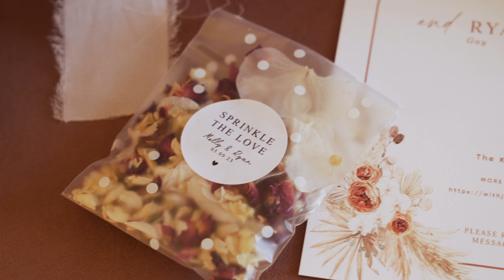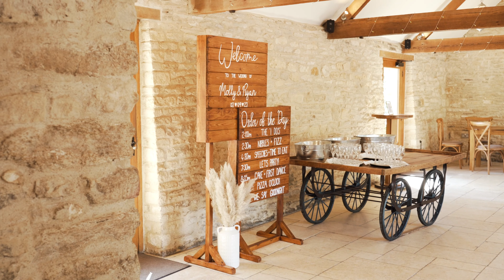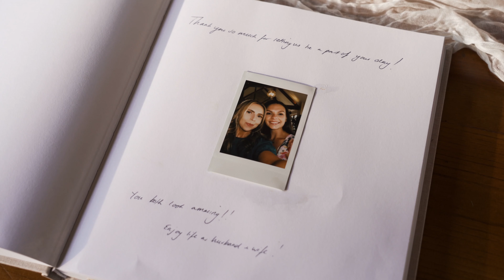Molly & Ryan Wedding Film | Kingscote Barn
Molly & Ryan’s Stunning Wedding at Kingscote Barn | Wedding Film by Limitless Visionary

We’re so excited to share Molly & Ryan’s wedding film with you! Their day at the breathtaking Kingscote Barn was truly something special—full of love, laughter, and moments that we’ll never forget. From their sweet first look to the heartfelt vows they shared, it was clear just how much they mean to each other.

Kingscote Barn’s rustic charm and beautiful countryside views made it the perfect setting for Molly & Ryan’s celebration. Surrounded by their closest family and friends, they celebrated their love in the most genuine, joyful way. It was such an honor to capture the day and tell their story in a way that felt just as personal and unique as they are.

At Limitless Visionary, we don’t just film weddings; we create films that reflect the love and connection between two people. We hope this film lets Molly & Ryan relive every moment of their perfect day, and reminds them of how much they are loved.

Wedding Highlights:
Venue: Kingscote Barn
Rustic Elegance & Beautiful Views
Cinematic Wedding Film
Sweet Vows & Emotional Moments
Joyful Celebrations with Loved Ones